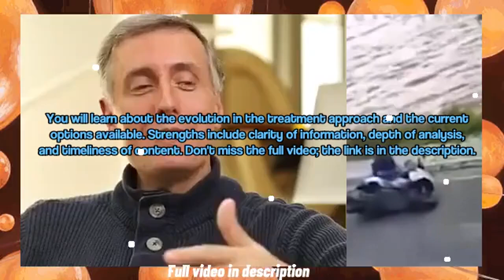🔥 ⇨ "Shocking Revelation! Can Testosterone Save Prostate Cancer Patients?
"Shocking Revelation! Can Testosterone Save Prostate Cancer Patients? Discover the Secrets!"
Today we recommend this video which contains a fascinating discussion on the use of testosterone in patients with prostate cancer. The video explores how, despite the common belief that testosterone is harmful for these patients, new research suggests otherwise. It discusses how traditional treatment blocks testosterone to fight cancer, but also reveals data indicating that low levels of testosterone could increase risks. Additionally, different methods of delivering testosterone are examined, from gels to other forms of therapy. You will learn about the evolution in the treatment approach and the current options available. Strengths include clarity of information, depth of analysis, and timeliness of content.